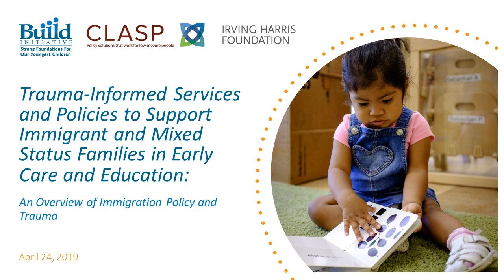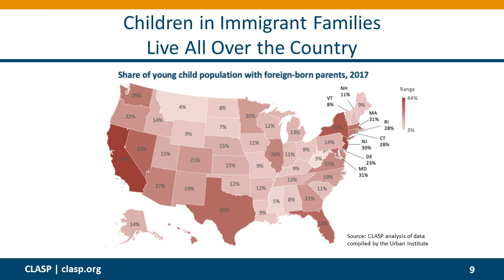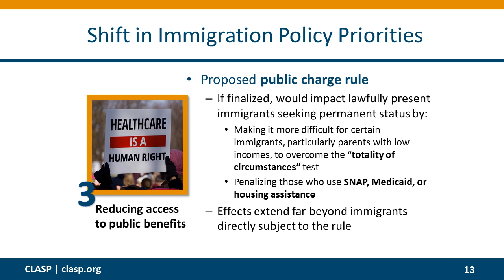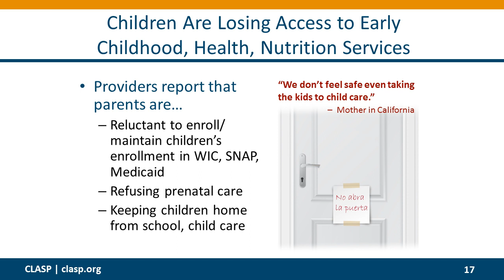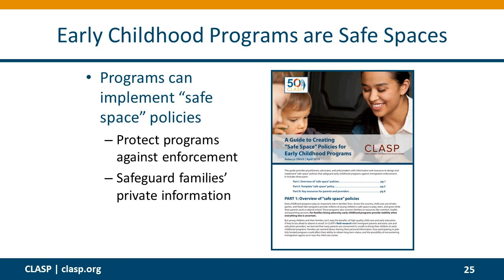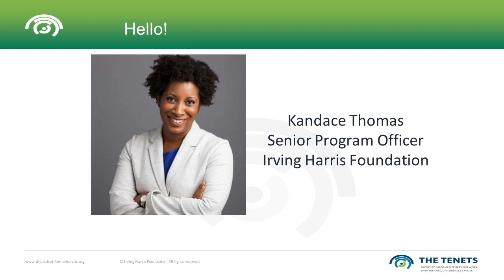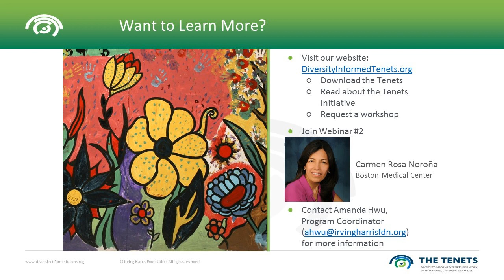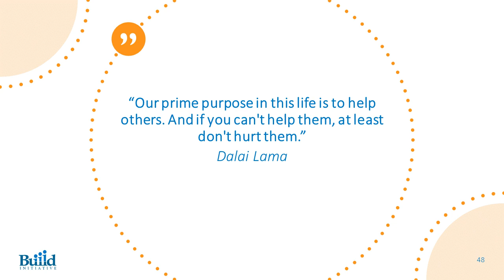Trauma-Informed Services/Policies in ECE: Overview of Immigration Policy&Trauma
Recent changes in immigration policy are creating new and intense challenges, including increased trauma, for infants, toddlers, preschoolers and their families, and the teachers and programs that work with them. With funding from the Irving Harris Foundation, the BUILD Initiative, in partnership with the Center for Law and Social Policy, has organized a series of webinars and blogs intended to help providers, state policy leaders, and advocates work most effectively in this climate.

Please join the BUILD Initiative as we offer four webinars, from April through July 2019, sharing important areas for consideration in the provision of trauma-informed care as it relates to immigration and US immigration policies. Topics will include immigration policy and trauma; the impacts of immigration trauma on the health and development of young children; using a trauma-informed approach in working with providers and families; and promising practices and strategies for policy and legislation.

This initial webinar held on April 24, 2019, focused on the current immigration landscape and its unique impact on young children, their families, and the providers that care for them. We welcome our partners from CLASP and Irving Harris as speakers for this session.